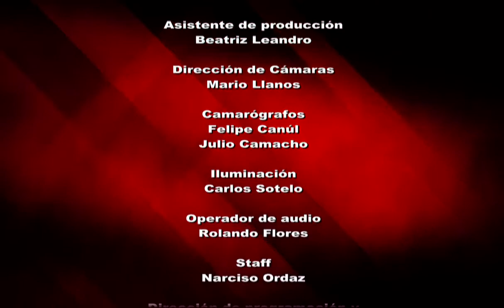Reporte en Punto - Mejora Regulatoria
En este programa, el director de la Comisión Estatal de Mejora Regulatoria, José Francisco Trawitz Echeguren, nos platica sobre el diagnóstico de los trámites en el estado en general, del Registro Estatal de Trámites y Servicios y cómo mejora la atención al usuario y la prestación de servicios, entre otras situaciones, a partir de la reforma realizada a la Constitución de Morelos al respecto.